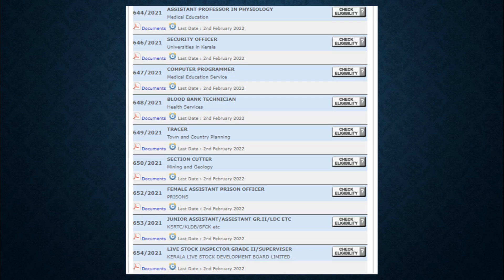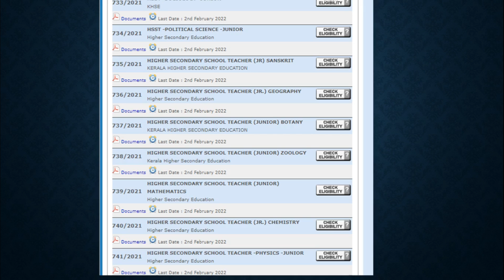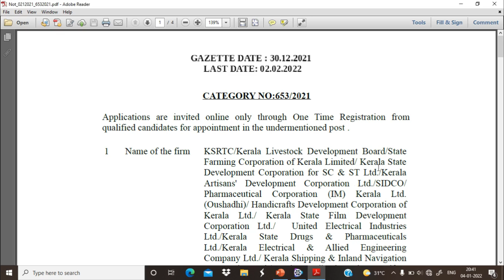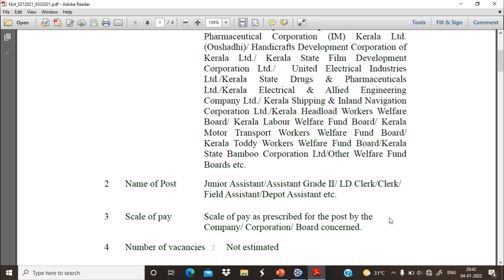KERALA PSC - LATEST NOTIFICATIONS | PSC LATEST UPDATE | COMPANY BOARD ASSISTANT | TIPS N TRICKS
You can also search our Telegram Channel - 'tipxntrix'